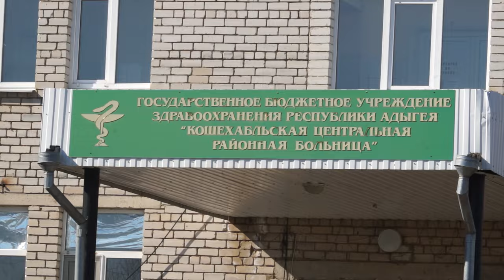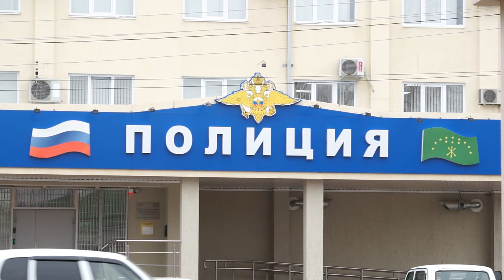08-03-2024 г ЖЕНЩИНА ВЕСНА